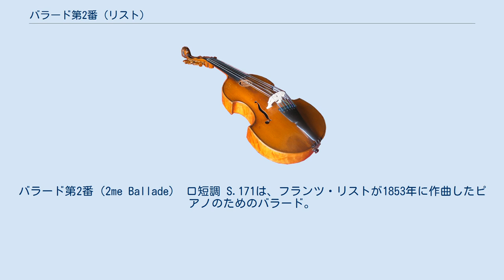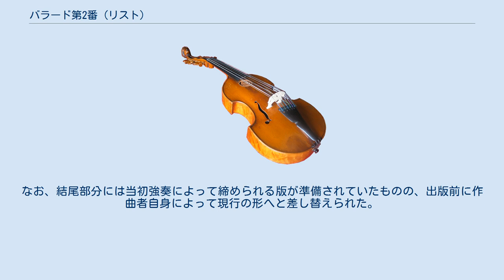バラード第2番 (リスト)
バラード第2番（2me Ballade） ロ短調 S.171は、フランツ・リストが1853年に作曲したピアノのためのバラード。
 リストが2作目のバラードを完成させたのは大作ピアノソナタ ロ短調が出来上がったのと同じ頃であった。
作曲はヴァイマルにて進められ、1854年にキンストナー社から出版されるとカール・フォン・ライニンゲン伯爵へ捧げられた。
ライニンゲン伯爵はバラード第1番の献呈を受けたオイゲン・ヴィトゲンシュタイン公爵の義理の弟にあたる人物である。
 リストは楽譜に表題を掲げなかったものの、長らくゴットフリート・アウグスト・ビュルガーのバラード『レノーレ』が本作の題材であると考えられてきた。
このバラードを扱った作品には、他にもリスト自身によるピアノ伴奏付きの朗唱（S.346）やヨアヒム・ラフの交響曲第5番などがある。
一方、リストの孫弟子にあたるクラウディオ・アラウは、本作をヘーローとレアンドロスの神話と重ねる解釈が「リストの専門家うちではよく知られていました」と述べている。
 第1番のバラードと比較すると第2番は演奏時間が2倍程度拡大するとともに構想は大きく広がり、規模並びに内容の著しい深化が見て取れる。
本作はピアノのためのバラードというジャンルにおいてショパンの4作品に続く作品に位置づけられ、多くのピアニストが取り上げるなど近年では再評価の機運が高まっている。
 約13-15分。
 冒頭から低音部が不気味な半音階を奏する中、最初の主題が提示される（譜例1）。
 譜例1 凶暴で悪魔的なうねりが一段落すると、変わって愛らしい主題が奏される（譜例2）。
譜例1と譜例2の両主題は半音下げて繰り返される。
 譜例2 アレグロ・デチーゾとなると軍楽調の楽想を用いて技巧的に盛り上がりを見せる。
次いで抒情的な主題が弱音で出される（譜例3）。
 譜例3 その後、譜例2が歌われると譜例1に始まる展開が続き、譜例3を経て譜例2が回帰する。
そのまま推移するとアレグロ・モデラート、ロ長調となりカンタービレでオペラ調の旋律が奏されるが、これは譜例1が転じたものである。
譜例3を挟んで再びこの主題が勇壮に奏でられ、最後は譜例2によるコーダによって弱音の中に終わりを迎える。
なお、結尾部分には当初強奏によって締められる版が準備されていたものの、出版前に作曲者自身によって現行の形へと差し替えられた。